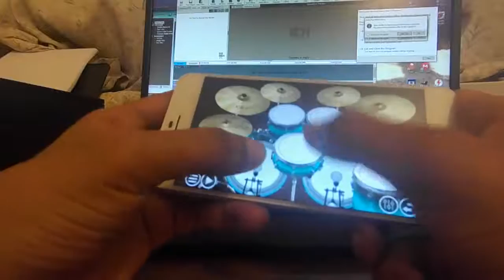Seben drums to Flamme Kapaya